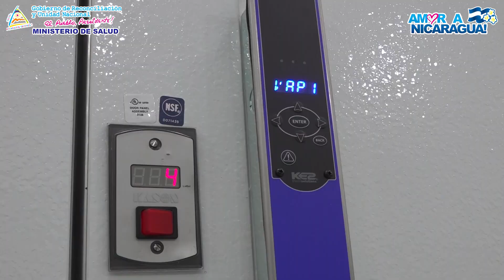Buen Gobierno Sandinista fortalece Cadena de Frío para el almacenamiento de vacunas